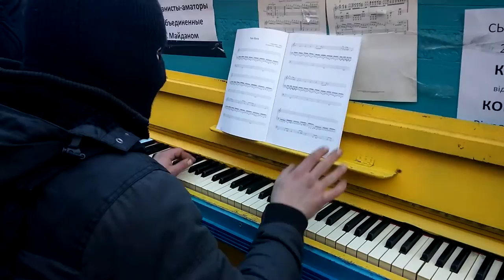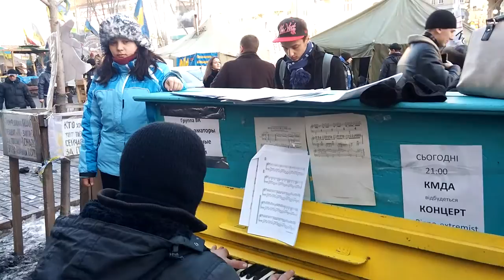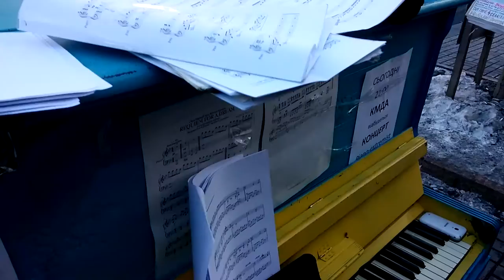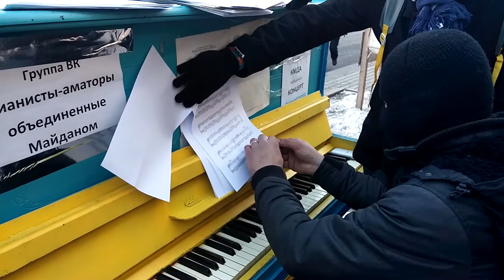Ludovico Einaudi - Monday